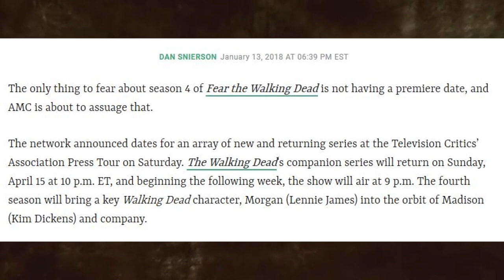TWD S8 Finale & FearTWD S4 Premiere AIRING THE SAME NIGHT?!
Hey guys, in this video I'll be discussing the fact that the Season 8 Finale for The Walking Dead is airing on the same night as the Fear The Walking Dead Season 4 Premiere!